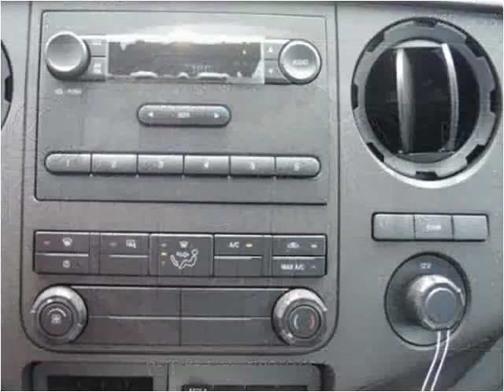2016 Ford F-350 SD New Cars Manassas VA